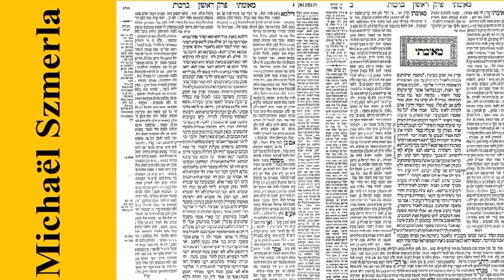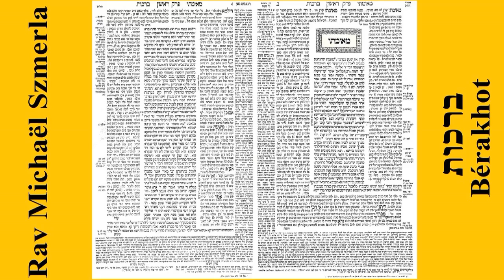Rav Michaël Szmerla - Bérakhot 60